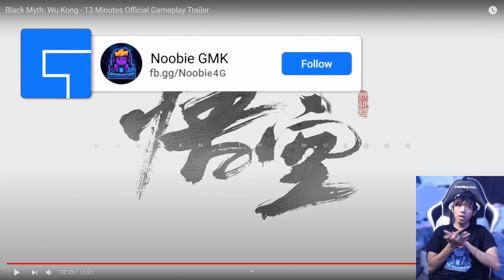លម្អិតពីហ្គេម អ៊ូខុង ទើបប្រកាសថ្មី | BLACK MYTH : WU KONG [Detail & Reaction]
13 Minutes Official Gameplay ផ្ទុះខ្លាំងពេញអាស៊ី :D ហ្គេមនេះ Develop ដោយប្រើប្រាស់ Unreal Engine 4! មិនស្មានថា ប្រវត្តិ អ៊ូខុង ដំណើរទៅភាគខាងលិច ត្រូវបានលាតត្រដាងសាជាថ្មី តាមរយៈហ្គេមធំបែបនេះ

-ឈ្មោះហ្គេម៖ BLACK MYTH: WU KONG
ថ្ងៃប្រកាស ៖ ទី ១៩ ខែសីហា ឆ្នាំ ២០២០
-ថ្ងៃបញ្ចេញជាផ្លូវការ ៖ មិនទាន់បញ្ចាក់ពិតប្រាកដ (ខាងអ្នកអភិវឌ្ឍន៍គ្រាន់តែប្រាប់ថា ហើយពេលណាចេញពេលនឹង)
-ហ្គេមនឹង Free to play ៖ គេមិនរំពឹងថាវា Free to play ឡើយ វាជាការទិញហ្គេមផ្តាច់ និង ការលក់ DLC បន្ថែម ហើយ វាយលុកលើទីផ្សារអន្តរជាតិតែម្តង!
-អ្នកណានៅពីក្រោយការផលិតហ្គេមនេះ ? ​៖ Game Science Studio និង សេចក្តីផ្តើមចេញពី Tencent Developer!

ហ្គេមនេះដំណើរការលើអី? បងលេងលើទូរស័ព្ទបានអត់? វាសម្រាប់តែ Console និង PC ប៉ុណ្ណោះ ហេហេ ចង់ដឹងអីទៀត?